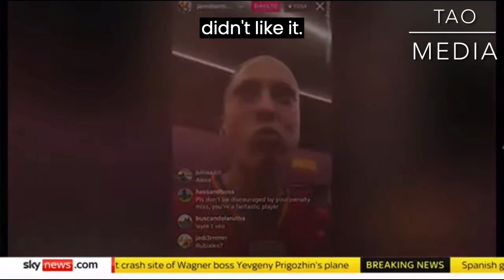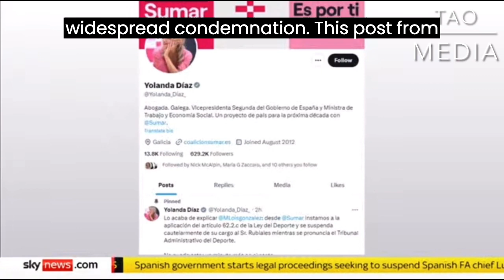SPANISH FA CHIEF LUIS RUBIALES UNPROFESSIONAL KISS HAS LANDED HIM IN TROUBLE & BRITISH MUSEUM HEIST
A BIG KISS AND A HEIST
sports